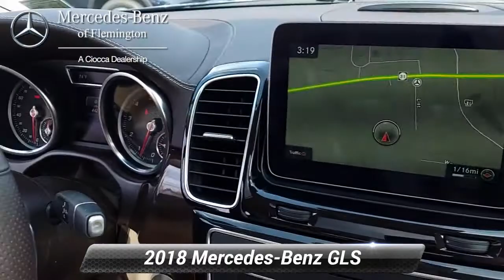Certified 2018 Mercedes-Benz GLS GLS 450 4MATIC, Flemington, NJ 20180632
CERTIFIED PREOWNED! This 2018 Mercedes-Benz GLS-450 comes with the balance of the manufacturers warranty, plus and ADDITIONAL ONE YEAR/UNLIMITED MILE Mercedes warranty! Inspected by our gifted technicians, you can buy with confidence. MoonroofNO Deductible, Exchange Privilege for 7 days or 500 miles, whichever comes first , Each Certified vehicle must pass a rigorous inspection of over 165 points Was $50,999.KEY FEATURES INCLUDEThird Row Seat, Full-Time 4MATIC All-Wheel, Power Liftgate, Heated Driver Seat, iPod/MP3 InputOPTION PACKAGESPREMIUM PACKAGE: Passenger Seat w/Memory, Apple CarPlay, Smartphone Integration, Radio: COMAND System, navigation updates for 3 years, Navigation Map Updates Included for 3-years, Multi-Color Interior Ambient Lighting, illuminated door sills, SiriusXM Radio, 6 months service, KEYLESS-GO, DVD Drive, Android Auto, LIGHTING PACKAGE: LED Dynamic Headlamps, Adaptive Highbeam Assist, APPEARANCE PACKAGE: Illuminated Running Boards, Wheels: 20" 10-Spoke Alloy, Tires: P275/50R20 All-Season, PARKING ASSIST PACKAGE: PARKTRONIC w/Active Parking Assist, Surround View System, PANORAMA SUNROOF, harman/kardon LOGIC7 SURROUND SOUND SYSTEM, LUNAR BLUE METALLIC, TRAILER HITCH: 7,200 lb towing capacity, ILLUMINATED STAR, POWER EASY ENTRY, MAGIC VISION CONTROL, HEATED STEERING WHEEL.WHO WE AREHave you been looking for a luxury auto dealership that won't merely sell you a fine car but also cater to your needs in a personalized environment? That's exactly what you'll get when you shop at Mercedes-Benz of Flemington. We're a boutique luxury dealership, serving drivers near Clinton, Whitehouse Station, Ringoes, Frenchtown, and Stockton, and we're committed to delivering excellence and 100% customer satisfaction to everyone who steps foot on our premium facility.Pricing analysis performed on 5/20/2021. Horsepower calculations based on trim engine configuration. Please confirm the accuracy of the included equipment by calling us prior to purchase.

[RLVID:5151:c98e8bf1936b6e0f:66017f8609e8d318:1]